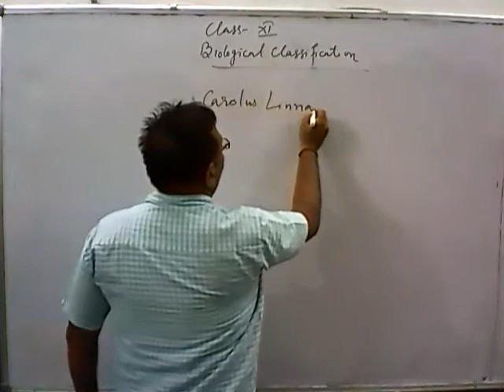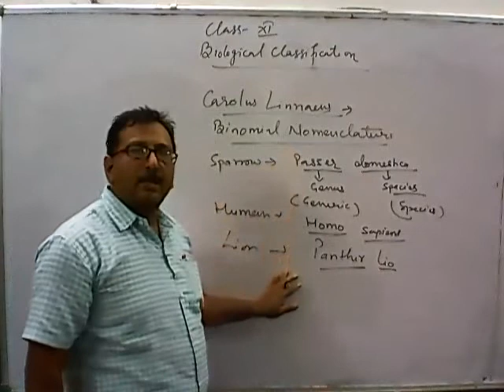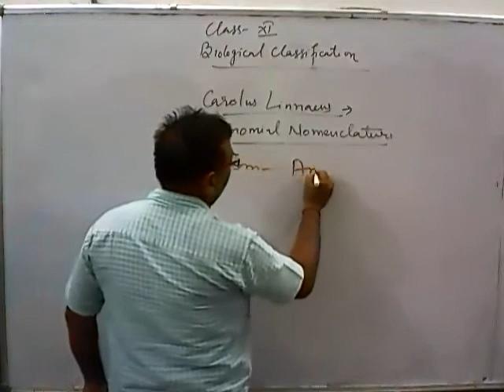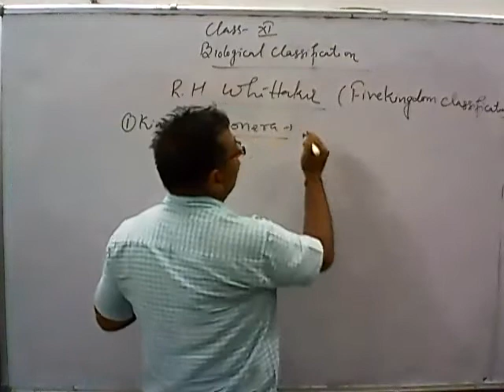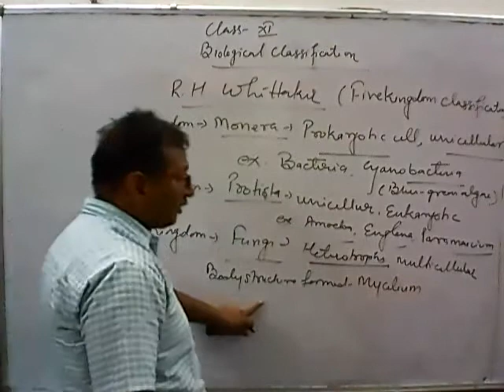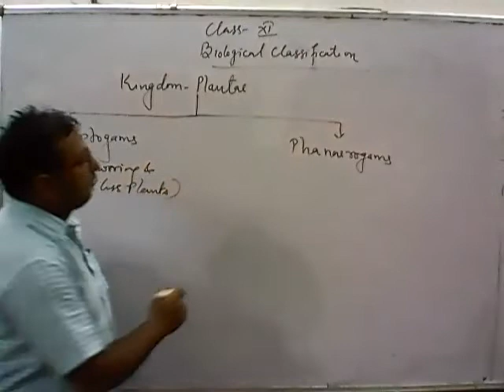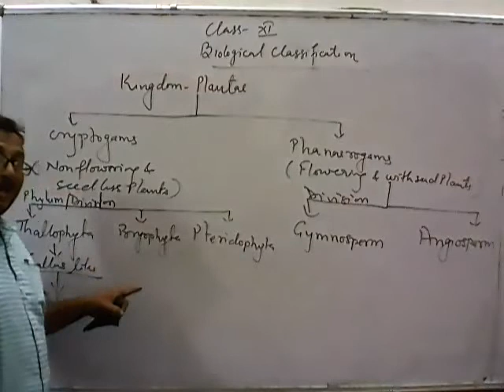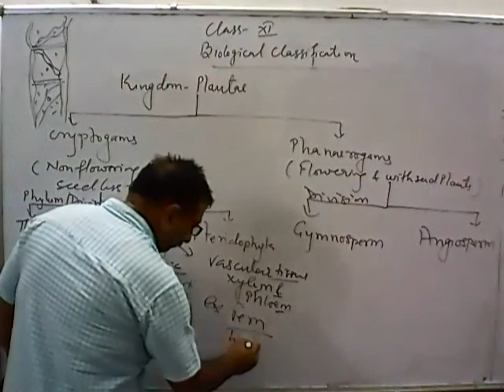Class 11th[E.M] Biological Classification Part 2 By Anil Sir